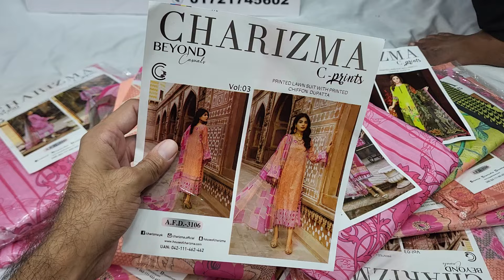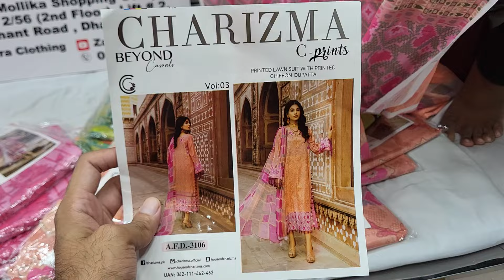Charizma C prints Chiffon Orna Lawn Three piece | রেগুলার পরার জামা | থ্রিপিস এর দাম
Hello Viewers, This is ZAAFIRA CLOTHING, We sell all kind of Pakistani,, Bangladeshi three piece in Our Showroom. We have  Pakistani Chiffon Dresses, Pakistani cotton Printed Lawn three piece, Cotton Party three piece Dress, Pakistani Branded Three piece, SadaBahar, Aghanoor, BinSaeed Stitched dresses and many more Ladies Dress Collection in our showroom. Our showroom is located in Eastern Mollika Shopping Complex, Elephant Road Dhaka 1205.

Shop Address:
Shop Name: Zaafira Clothing
Shop no : 2/56 (2nd floor)(Lift#2)

আসসালামুআলাইকুম,
আমাদের দোকানের নাম হচ্ছে জাফিরা ক্লোথিং। আমাদের শপে আপনারা পাচ্ছেন পাকিস্তানী থ্রিপিস এর বিপুল সমাহার। আমাদের কাছে আছে পাকিস্তানী লোন, পাকিস্তানী গর্জিয়াস পার্টি থ্রিপিস, পাকিস্তানী শিফন পার্টি থ্রিপিস, পাকিস্তানী সব রকম ক্যাটালগ এর ড্রেস,  আরো থাকছে বাংলাদেশি প্রিন্টেড থ্রী পিস , কাজ করা থ্রিপিস সহ বিপুল ড্রেসের কালেকশন।

ঠিকানা :
দোকানের নাম : জাফিরা ক্লথিং।
দোকান নং ২/৫৬ (তৃতীয় তলা),(লিফটের ২)